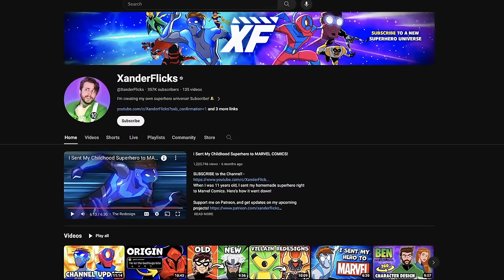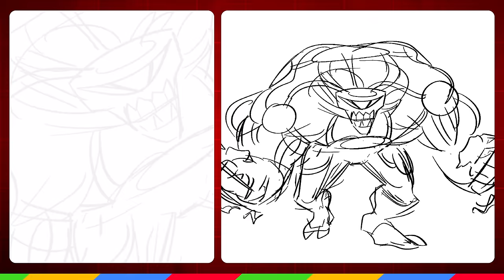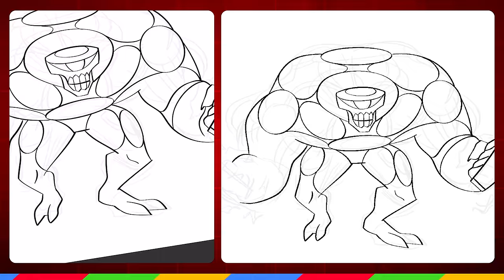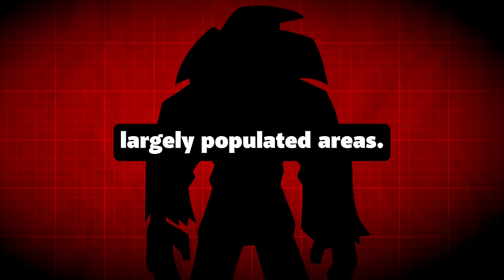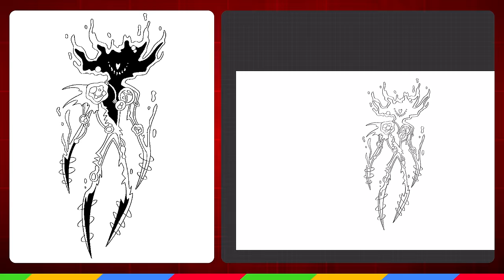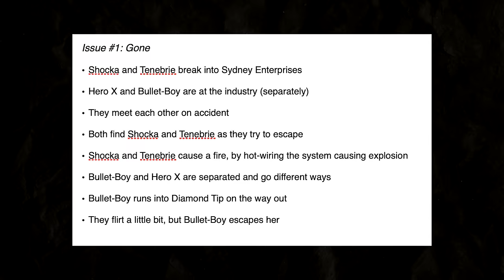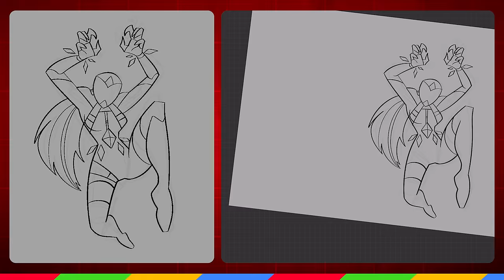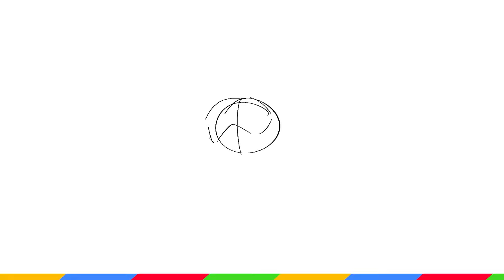Redesigning My WORST Super Villains!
Today, I'm redesigning the WORST of the super villains I made for my childhood superhero Bullet-Boy. My goal is to make them more iconic and threatening for future comic books!

Follow for more of my art and videos!